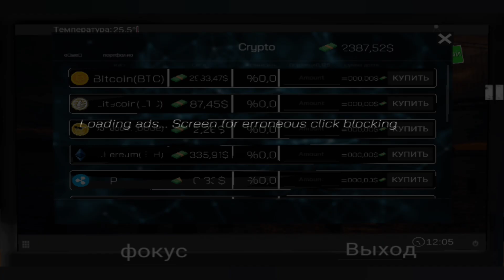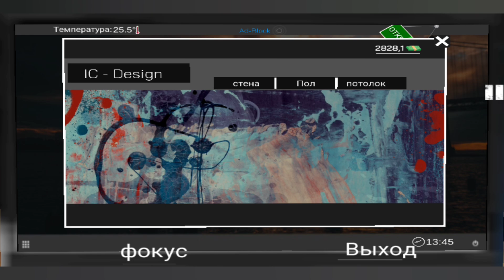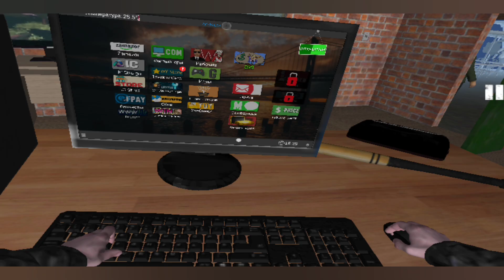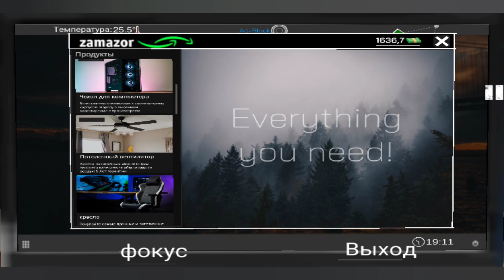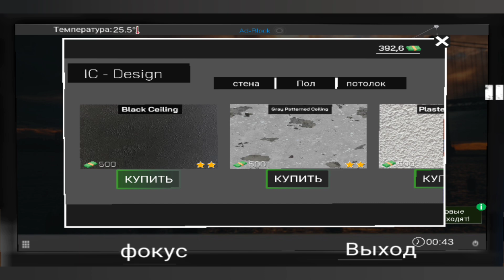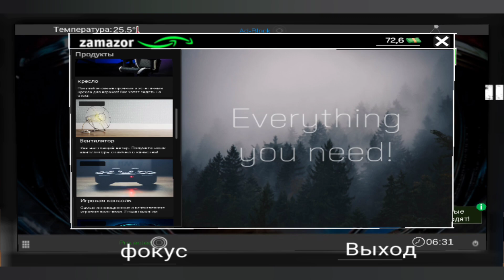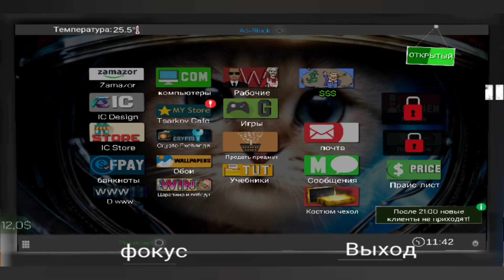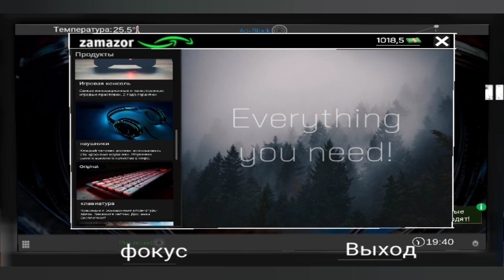Открытие новой зоны ► Internet Cafe Simulator | #2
Играю на телефоне:
XIAOMI MI NOUT 10 LITE

1. Процессор
     -Qualcomm Snapdragon 730G
   8 ядер, 2.2ГГц
2. Память
     -6/128 Гб
3. Батарея
     -5260 мА.ч
4. Дисплей
     -AMOLED 3D,изогнутый дисплей